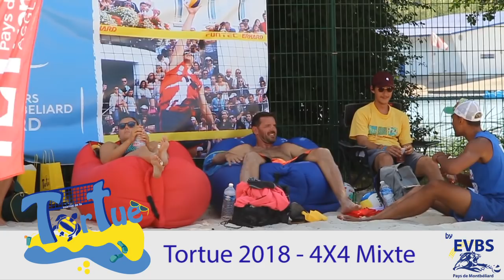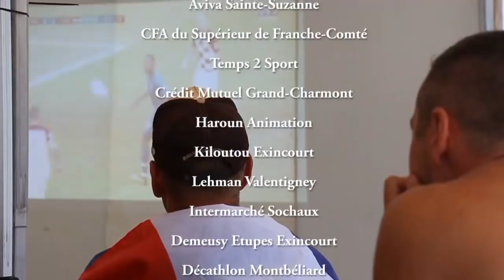4X4 Mixte Tournoi de la Tortue 2018 by EVBS PM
Dimanche 15 juillet 2018. Le 4X4 mixte du Tournoi de la Tortue, une référence dans le monde du beach-volley ! Journée chaude avec 33 équipes classées dont "Claire on t'aime" arrivée 1ère. La 6ème édition vous attend en 2019.